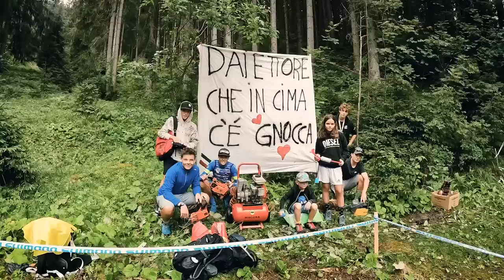Campionati Italiani XCO 2022 - Valle di Casies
Sabato 23 Luglio in Valle di Casies (BZ) abbiamo vissuto un’intensa giornata di sfide tricolori. Tre grandi protagonisti in lotta per il titolo Elite uomini, un assolo regale in campo Elite femminile… pronti a scoprire chi sono i sei nuovi Campioni Italiani?

Buona visione!